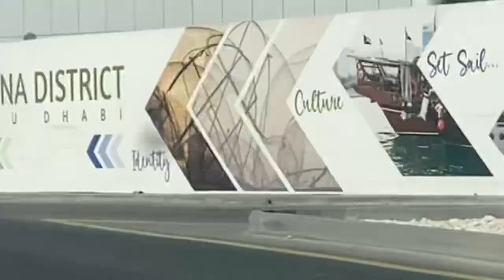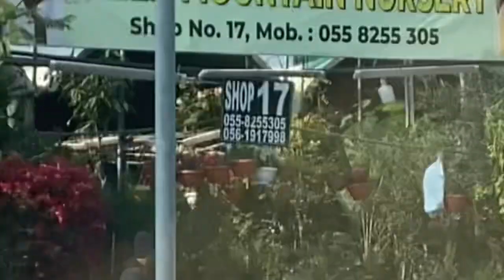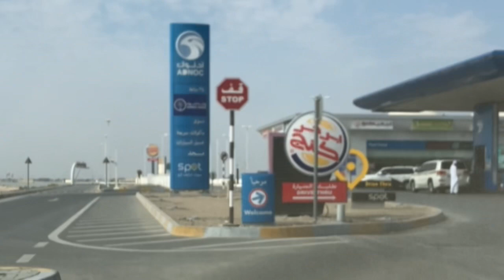BUSY MONDAY😘🙏❤️🐶CASPERandi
like it,Godbless